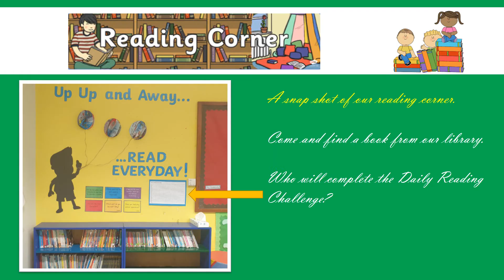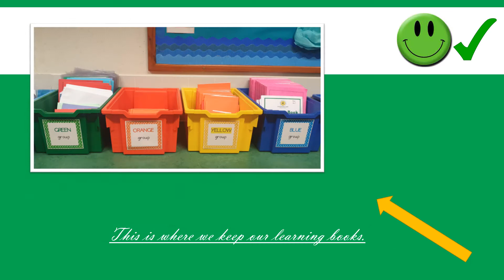Goldthorn Park Year 4 Class 9